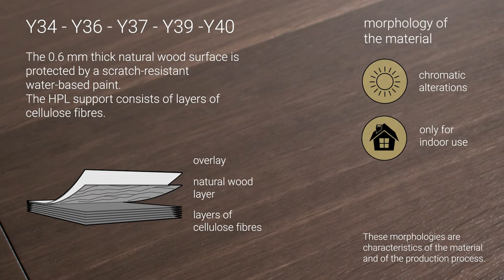Characteristics of HPL+wood table tops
The HPL+wood tops consist of a 0.6 mm thick natural wood surface (from controlled reforestation), coupled with a 6 mm HPL support. The surface is protected by a scratch-resistant water-based paint. The HPL (High Pressure Laminates) support is made up of layers of cellulose fibers impregnated with thermosetting resins and is subjected to a high pressure (90kg / cm2) and high temperature (150 ° C) process.